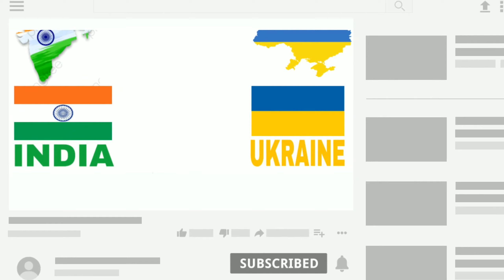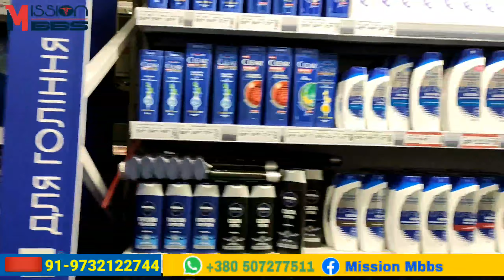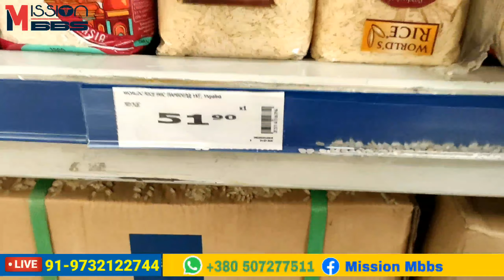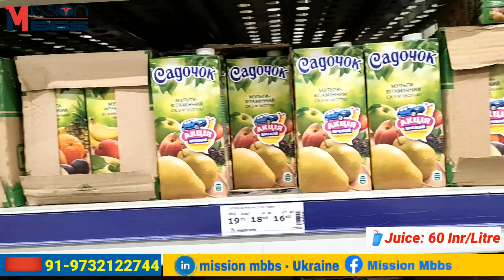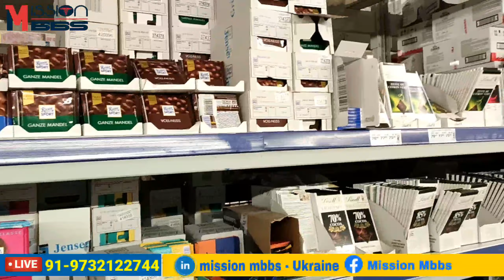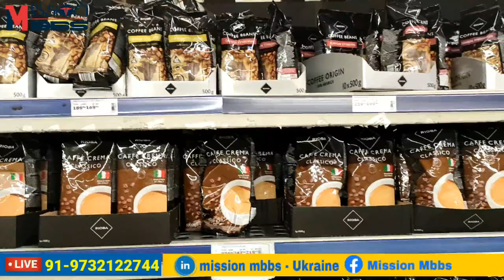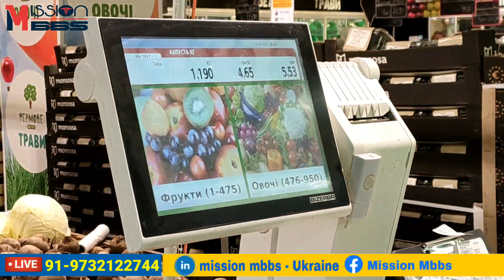Supermarket Tour in Ukraine During Quarantine ll Cost of food products and necessary materials ll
This video depicts the cost of living in Ukraine / cost of food products in Ukraine and estimates how much a student can expect to spend Ukrainian food to meet his/ her needs and shows a general depiction of life in Ukraine.
MISSION🌍MBBS
(Best Abroad MBBS Consultancy In Kolkata)
Official Representative :Dr.Subash

🚾If you have any questions or doubts, you can call and massage.

🚫Don't go outside without necessary. Stay home and stay safe.

Clean and disinfect frequently touched objects and surfaces using a regular household cleaning spray or wipe.